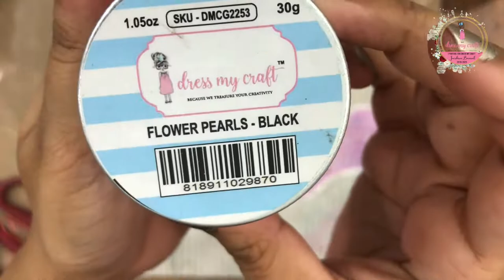Together - Mixed Media Layout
Hello everyone, Video Design Team Member Jaishree this side. In this tutorial learn to make a mixed media layout using beautiful papers and cutting dies from Dress My Craft.
Supplies Used (from Dress My Craft) –

Until Next Time
Happy Crafting!